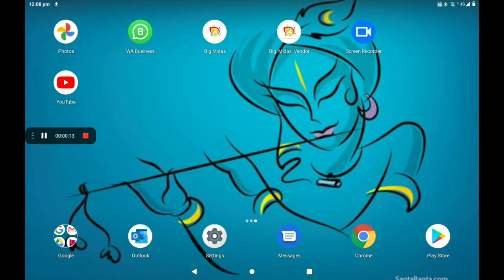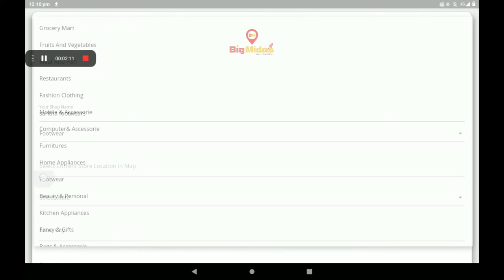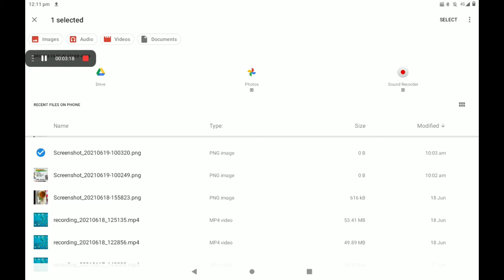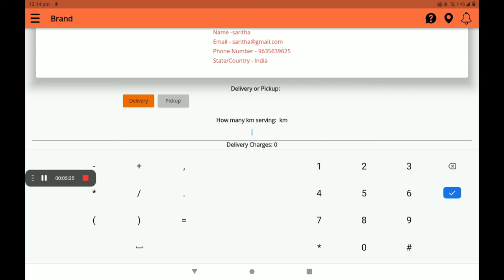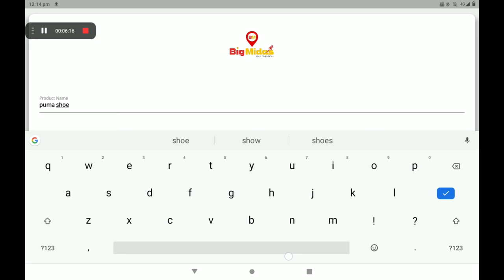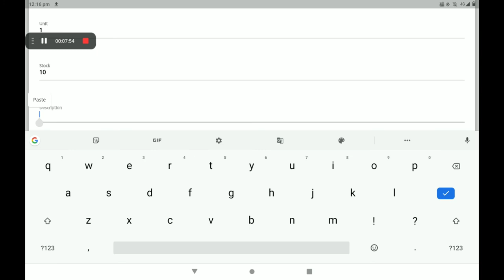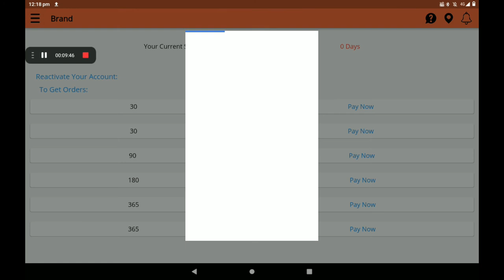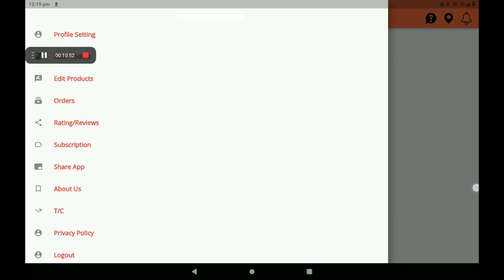Create 0% Commission Footwear shop in big Midas application (ENGLISH)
Create  0% Commission  shop in big Midas application (ENGLISH)